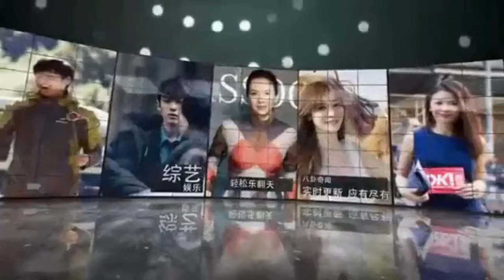宋仲基宋慧乔今日大婚 “4不”准则对外保密到家